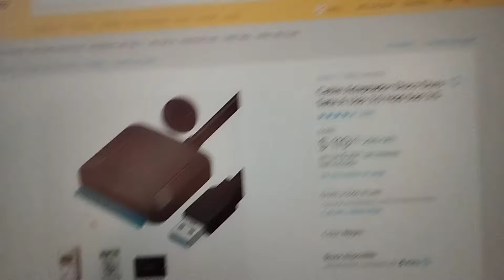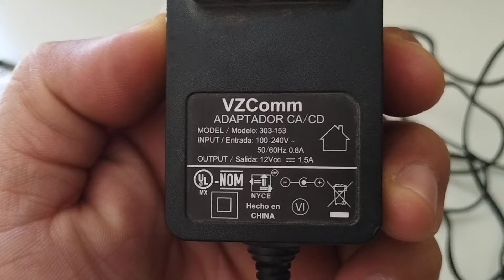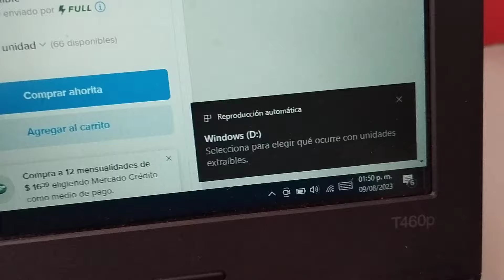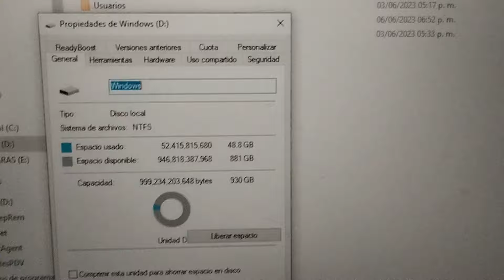✅ Adaptador USB a SATA para Disco Duro o SSD 2.5 o 3.5 pulgadas